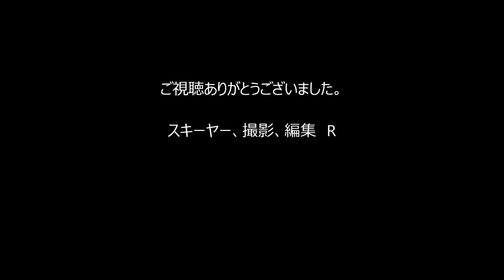220312石打丸山_大丸小回り総集編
大丸で小回りを練習しました。
1級レベルなので、技術はありません。